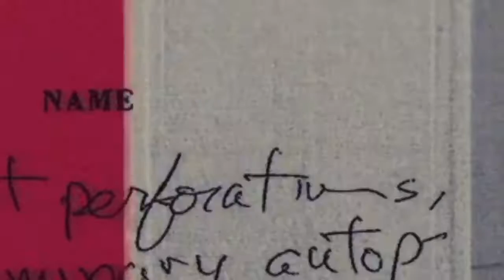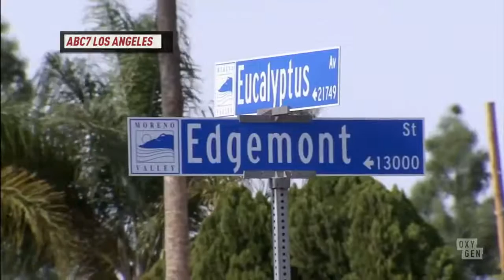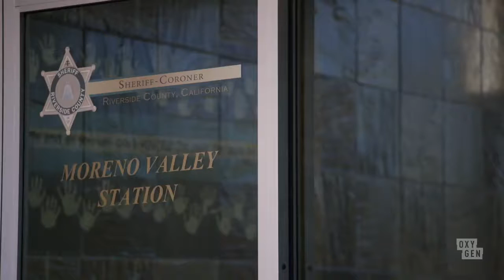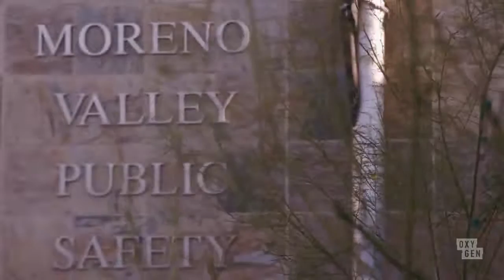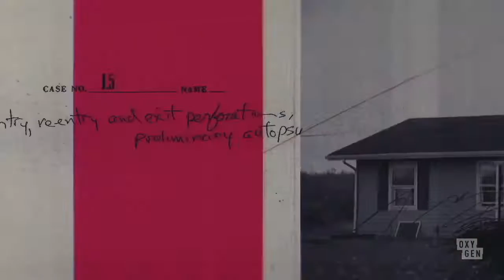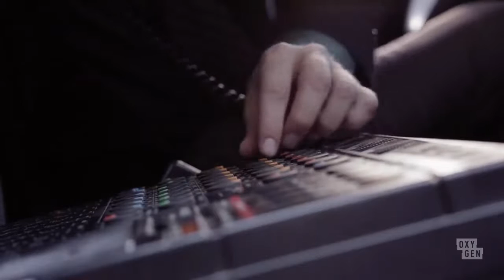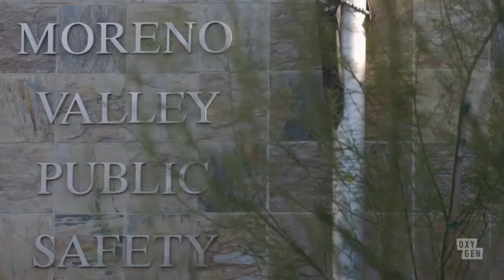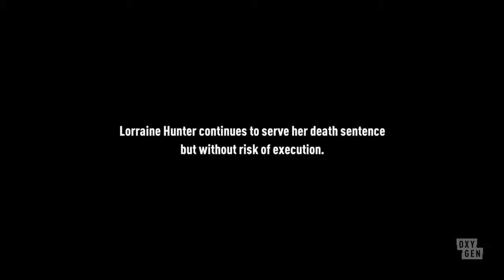⚖️ 🕵️‍♂️ Snapped ⚖️ 🕵️‍♂️ Lorraine Hunter ⚖️ 🕵️‍♂️ True Crime ⚖️ 🕵️‍♂️ Documentary ⚖️ 🕵️‍♂️